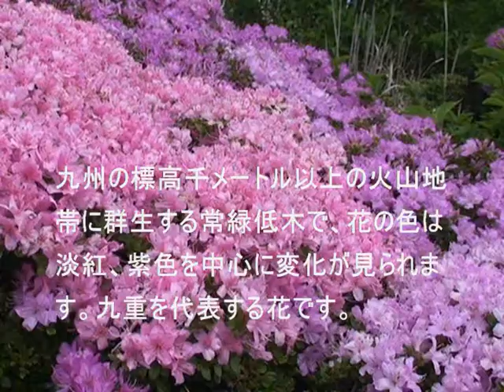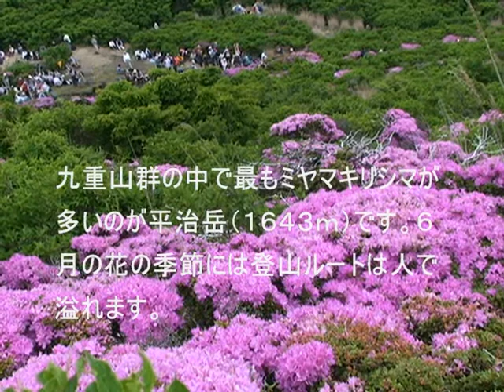ミヤマキリシマの平治岳（九重）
九重山群で最もミヤマキリシマが多いのが平治岳（１６４３ｍ）です。６月の花の季節には山肌がピンク色に染まります。